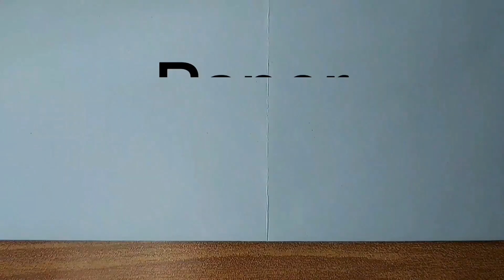How to make paper envelope diy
Gusto mo ba gumawa ng envelope na gawa sa papel? Ayos yan dahil para sayo ang video na ito. Ituturo d2 step by step kung paano gumawa ng envelope na gawa sa papel.enjoy!😀

Lets make origami. We can make pets, animals, planes, fishes, cars, boats, tools, houses, shapes and everything.

Very simple and fun to make origami.

I highly recommend my popular origami videos.

Try it and for sure you will love it.🥰